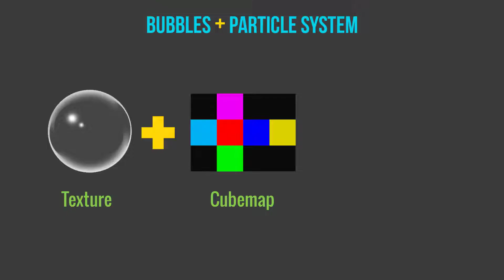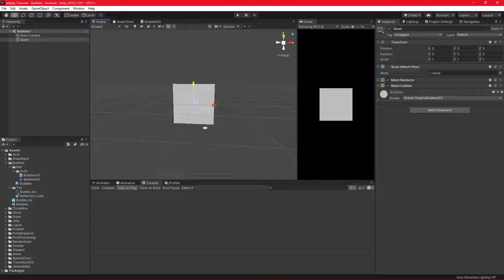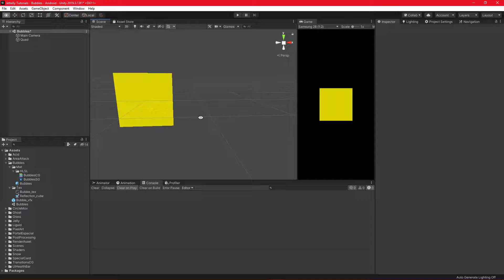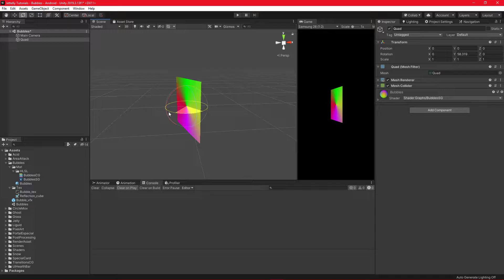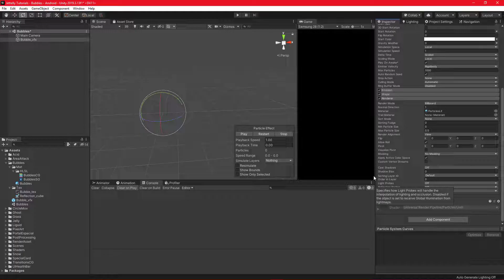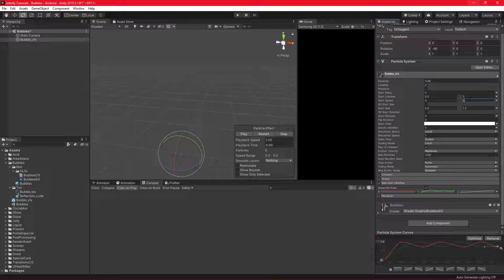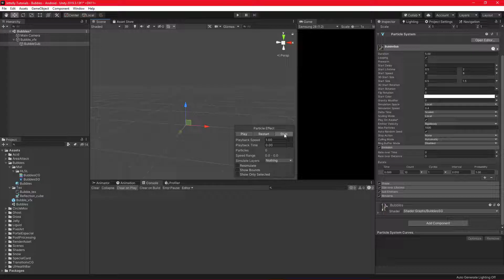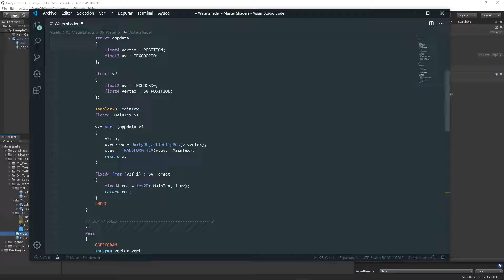¡Haz que tus escenas brillen con este impresionante Shader de Burbujas estilizadas | Unity Tutorial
Que tal JetGuys! Somos Jettelly Team y en este video crearemos burbujas animadas utilizando Shader Graph y Particle System con unity 2019.